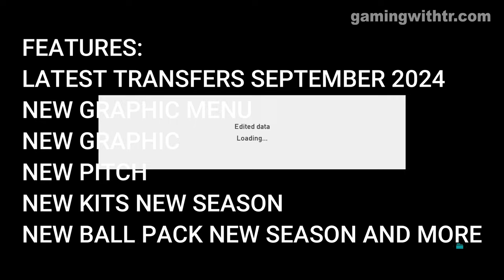PES 2017 NEW T99 PATCH 24-25 FINAL UPDATE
Music 1

Music 2

Track: Extra Terra & Max Brhon - Cyberblade